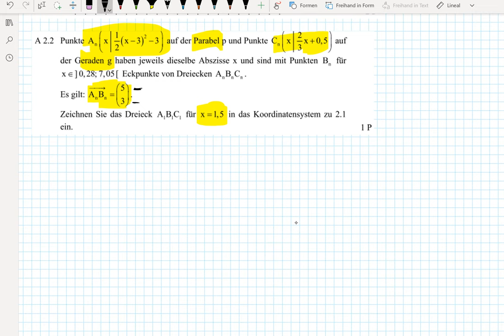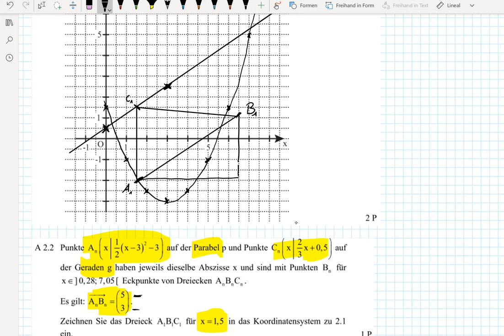Abschlussprüfung MII - 2013 NT A2.2 - Realschule Bayern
Realschule Bayern
2013 Nachtermin
Aufgabe A2.2

Abschlussprüfung, Realschule, Bayern, Mathematik, Mathe, Nachtermin, 2013